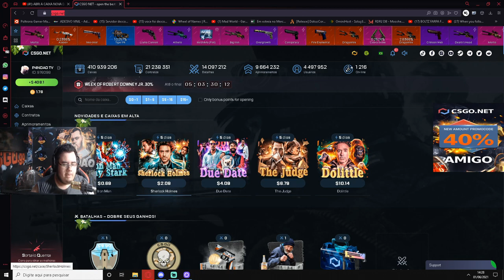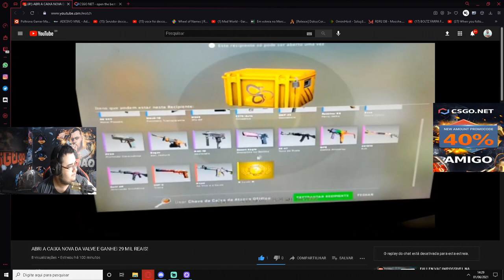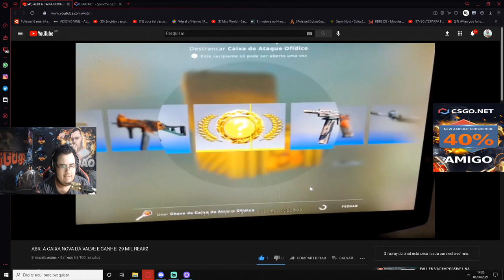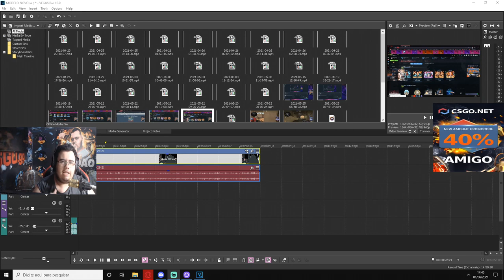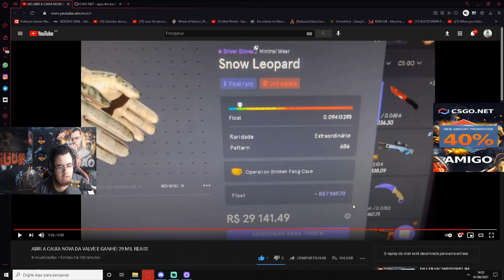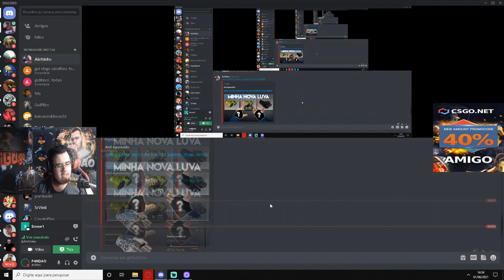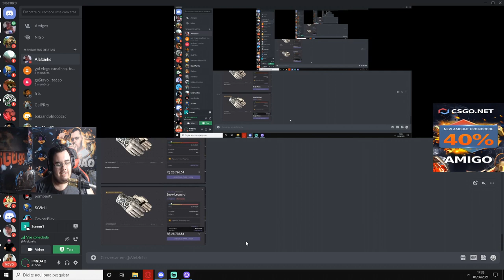ESSE INSCRITO GANHOU UMA LUVA de R$ 30,000 COM 1 CAIXA & PRECISA da AJUDA DE VOCÊS!